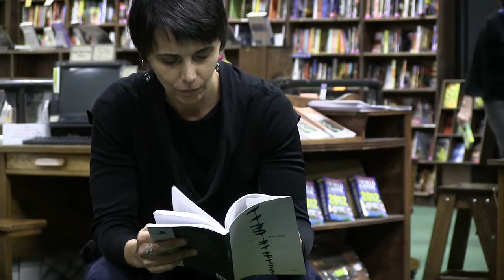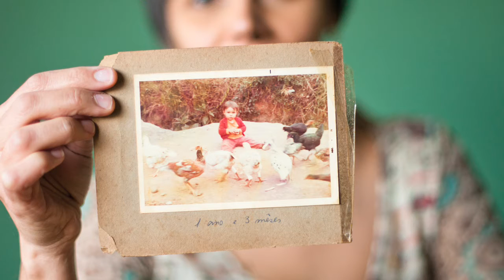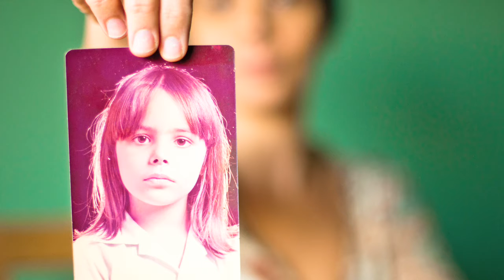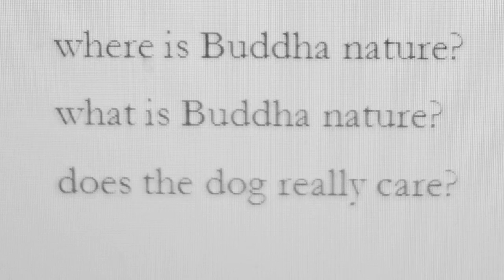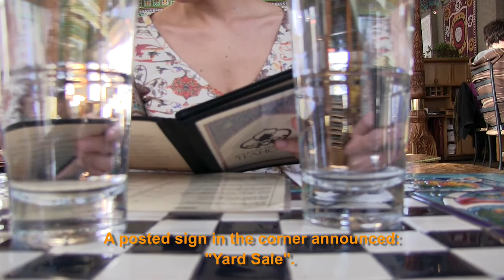Adriana Lisboa | by Eduardo Montes-Bradley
HERITAGE FILM PROJECT presents LISBOA, a film by Eduardo MONTES-BRADLEY, with ADRIANA LISBOA. Produced by HERITAGE FILM PROJECT. Made possible with the support of the Brazilian Ministry of External Relations. Producer: SOLEDAD LIENDO. Directed by EDUARDO MONTES-BRADLEY. Running Time: 26:46 min. HD.

"Adriana Lisboa grew up in Laranjeiras, where her family still resides in the house her grandfather built more than fifty years ago. By all means, Lisboa is a true Carioca, a native of Rio de Janeiro. This categorical identity hasn't deterred the author's unrelenting pursuit of what lies beneath or beyond. At first, it was life beneath the Brazilian surf that caught her attention; she would later draw inspiration from other forms of alien life.

In Lisboa's universe, the "other" encompasses mollusks under the sea, Muslims in Paris, Communist guerrilla warriors in Amazonia, Brazilians in North America, and even a golden retriever on a Kyoto street corner. Lisboa challenges the same cultural traditions that have ruled a generation of writers from Latin America as she wanders in search of new answers in a labyrinth that seemed engineered by Octavio Paz twenty years before her birth.

José Saramago labeled Lisboa "a writer for the future." I couldn't disagree more: The Carioca is clearly a voice deeply rooted in the present, which has come to reformulate the past with a unique perspective of the future."

Eduardo Montes-Bradley | Charlottesville, VA | February 2012.